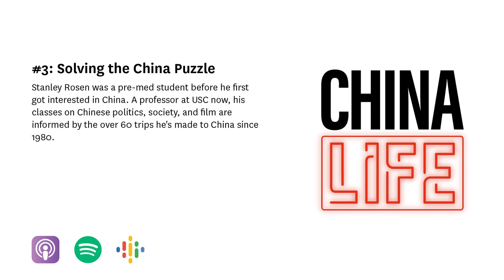#3: Solving The China Puzzle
Stanley Rosen was a pre-med student before he first got interested in China. A professor at USC now, his classes on Chinese politics, society, and film are informed by the over 60 trips he's made to China since 1980.